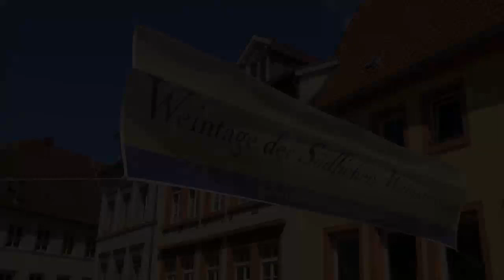Frühling an der Südlichen Weinstrasse - Spargel, Erdbeeren und Wein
Spargel, Erdbeeren und Wein - Genuss an der Südlichen Weinstrasse.